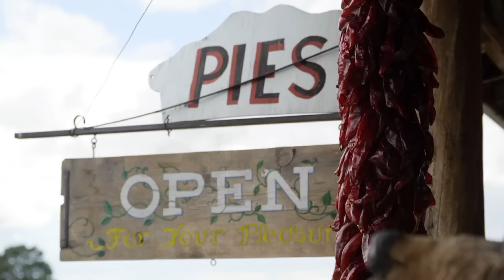"Pie Lady of Pie Town" Documentary Trailer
The world premier of Pie Lady of Pie Town's took place at Dances with Films festival in Hollywood in June, 2014. It screened at the legendary Chinese Theater on Hollywood Boulevard and subsequently won "Best of Run Audience Choice Award." The film became Academy Award® qualified through the festival's relationship with Laemmle Theatres in Los Angeles.
The film is not available online, but is available as a DVD, with plenty of extras,